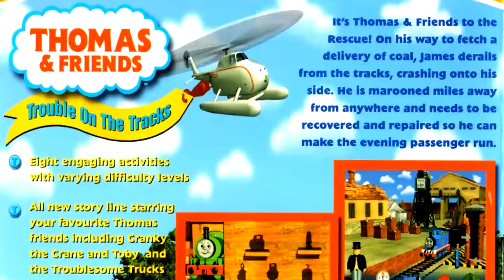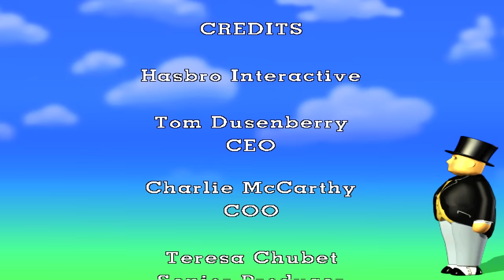Thomas & Friends: Trouble on the Tracks Game!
Our journey continues! Today we are playing yet another old but awesome Thomas & Friends game called Trouble on the Tracks! Released back in 2000, this game still packs a lot of fun and some funny moments!